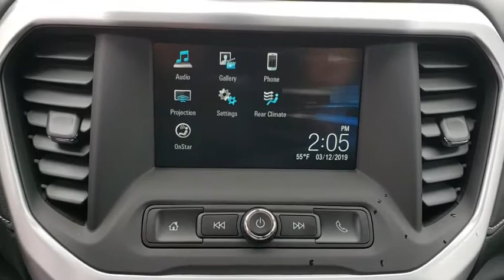2019 GMC Acadia Tulsa, Broken Arrow, Owasso, Bixby, Green Country, OK G90688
2019 GMC Acadia

Ferguson Superstore
1601 N Elm Place

NUMBER 1 RATED GMC DEALER IN CUSTOMER SATISFACTION FOR SEVERAL REASONS, #1- OUR PRICING IS ALWAYS UPFRONT AND SIMPLE, #2 LARGEST SELECTION IN OKLAHOMA, #3 WE TAKE CARE OF YOU AFTER THE SALE.2019 GMC Acadia SLE-1Factory MSRP: $34,490 $10,000 off MSRP! Priced below KBB Fair Purchase Price!21/26 City/Highway MPGPRICING INCLUDES FERGUSON DISCOUNT AND ALL NATIONAL AND REGIONAL INCENTIVES! #1 VOLUME GMC DEALER IN OKLAHOMA! You pay the price listed plus a $379 documentation fee, less any extra incentives if available and/or applicable. Please call to check on availability. NO BROKERS OR DEALERS, PLEASE. $6,250 - Exp. 04/30/2019, STANDALONE CASH OFFER, NOT COMPATIBLE WITH SOME OTHER OFFERS $750 - Exp. 04/30/2019, CP